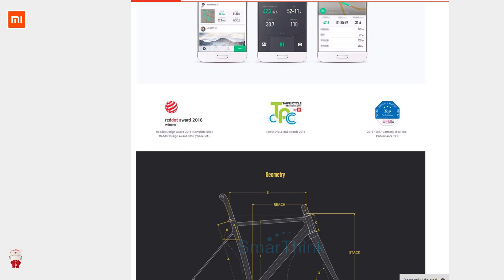🚲Xiaomi QiCYCLE R1 TDF Level Road Bike ✅ You Can Buy in Online Store (RisoFan💻)